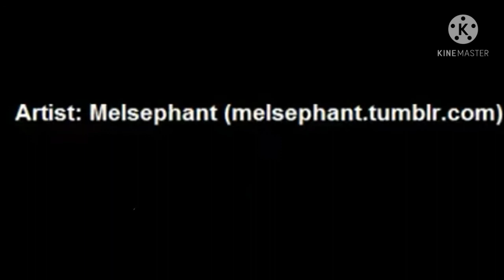jerk[inspiration in desc] (Comic dub!!!)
it has all credits in there and i forgot to give credits and im too lazy so press the link to find it lol